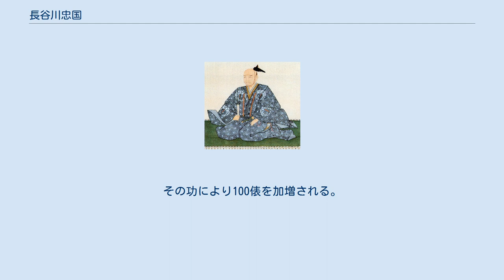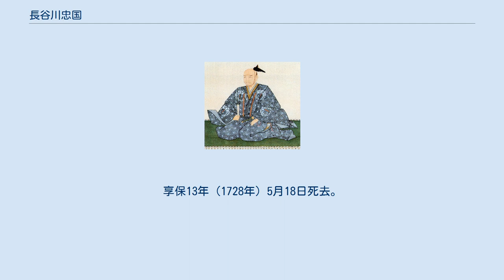長谷川忠国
長谷川忠国 長谷川 忠国（はせがわ ただくに、明暦3年（1657年） - 享保13年5月18日（1728年7月5日））は、江戸時代前期の旗本。
飛騨代官。
父は長谷川忠候、母は遠江国太神宮の神主長谷川忠啓の娘。
子に飛騨代官長谷川忠崇。
室は津藩藤堂家家臣小沢正珍の娘。
通称は庄五郎。
家禄は450俵。
 宝永6年（1709年）勘定となる。
享保3年（1718年）但馬国生野に赴任し、勘定石川信統と共に立会預り支配し、享保4年（1719年）からは越後国の幕府領を預り支配する。
享保5年（1720年）代官となり、陸奥国岡陣屋支配となる。
同年には役料200俵を給う。
享保7年（1722年）出羽国漆山陣屋へ場所替えとなる。
享保8年（1723年）寒河江代官森山実輝と共に、由利・庄内で定免法を実施する。
出羽国支配中の同9年（1724年）旧来の法を改め、廻船の便利を良くしたことにより米穀の値段が増し、荒廃地の開墾に繋がる。
その功により100俵を加増される。
同年から飛騨代官に転任し、享保11年（1726年）から出張陣屋を美濃国下川辺に設置する。
飛騨代官転任時に、引渡し諸書物を吟味したところ、山中に帳面外の榑木26万挺を発見したことにより、国内の木の伐採を3年中止し、不要材を売却したことで、金10万両の利益を出す。
その功により、10分の1金を下されるところ辞退した。
享保11年（1726年）支配所の事務に精を入れたことにより租税が増加しその取計いの良いことから150俵を加増され、合計450俵の家禄となる。
享保13年（1728年）5月18日死去。
享年72。
子の忠崇が家督を継ぎ、飛騨代官となった。